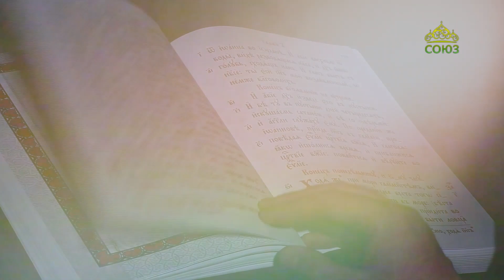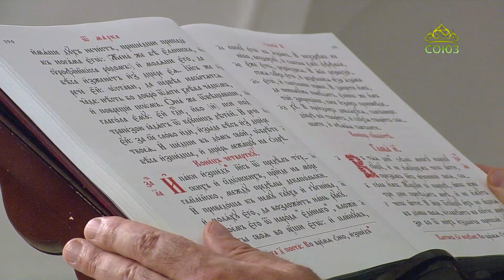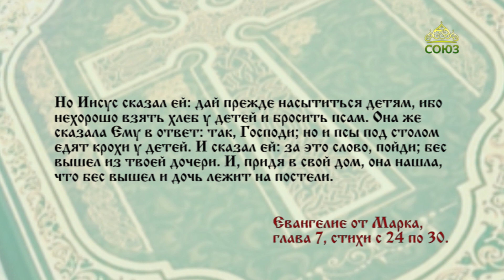Читаем Евангелие. 29 сентября 2022